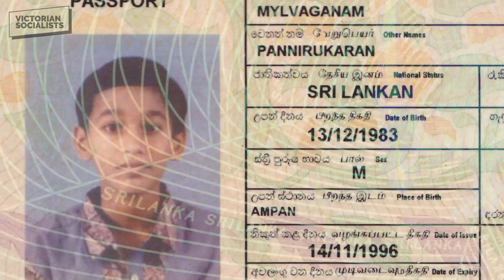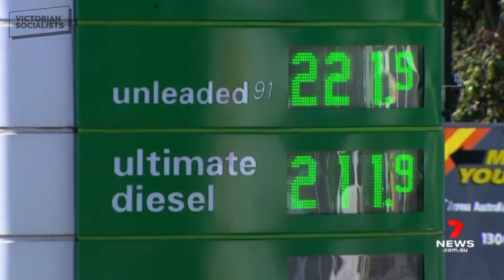Aran's story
Victorian Socialists are proud to be running Tamil Refugee Council founder Aran Mylvaganam for the Senate in the federal election. As a child, Aran fled genocide in Sri Lanka and sought safety in Australia. He experienced first-hand Australia’s detention regime. He also learned how to stand up to the powerful and fight for the people around him. This is his story.

We are a people powered campaign. While the major parties – and many of the minor parties – can count on mega bucks from corporate donors, we rely on the generosity and dedication of our members and community supporters.

Help Aran and the Victorian Socialists in the fight for a society that puts people before profits: